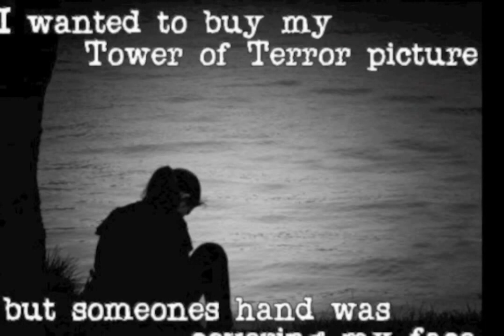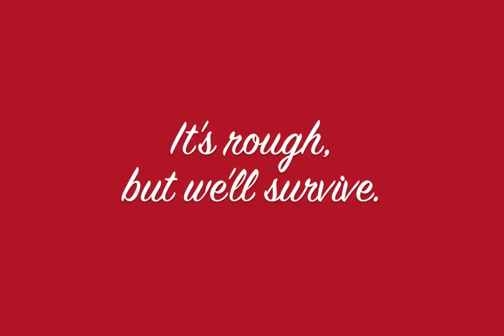First World Disney Problems | All Day Disney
Oh the life of a Disney World Addict! It get's tough sometimes dealing with these First World Disney Problems. (Insert sarcastic eye roll here)